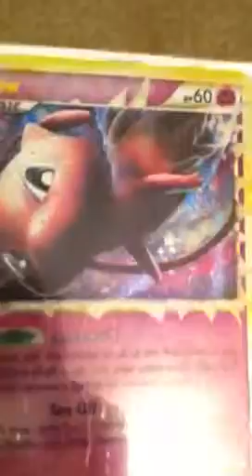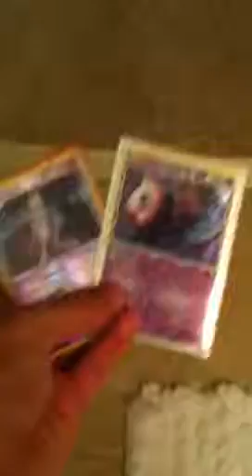Mew and mewtwo Pokemon package